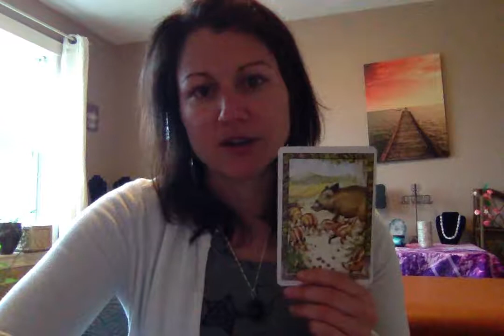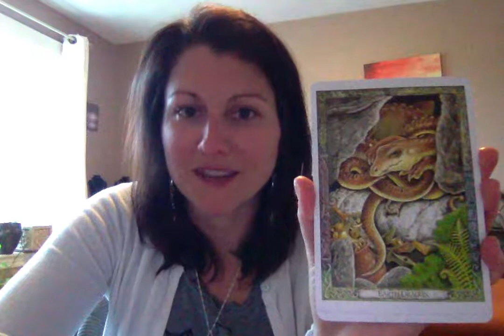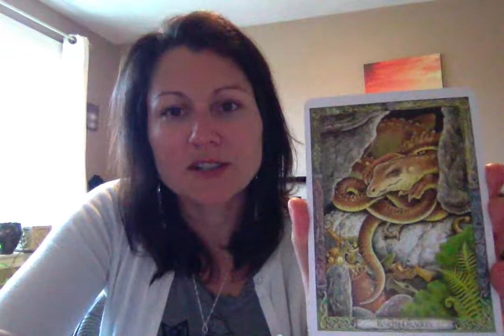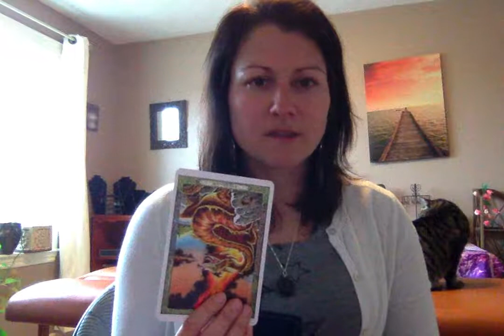May 11th, 2018 Reading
Thank you so much for reaching me ! You can connect me on my business page @robinshealing on Facebook for services!